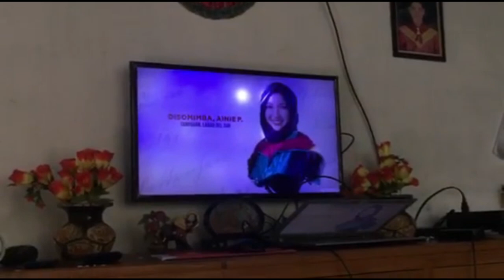Arenz Jade Docdocil | Med School Q and A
I am still a newbie at vlogging so please bear with me.
For this episode, I am addressing the medical school related questions that were sent to me via Facebook. I just filtered them out and chose the ones which I thought were the most important. If there are still things you want to ask me, you can comment them down below and I will try to respond to them... or maybe make another video but this time in depth.

1:15 Where is MSU - College of Medicine?
1:48 How many years will it take to become a doctor?
3:07 How did I enter MSU-COM?
5:08 What is the best pre-med course?
5:34 What are the scholarship programs available for medicine?
6:04 How much is the tuition in MSU-COM?

Arenz Jade